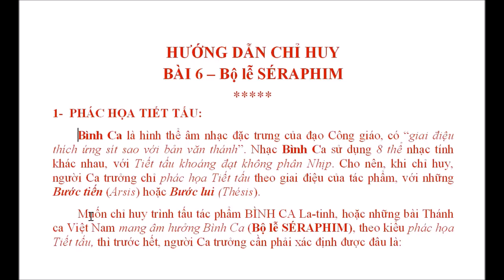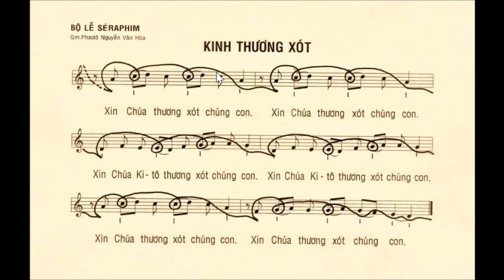Đánh Nhịp – Bài 6: Phác họa Tiết tấu BÌNH CA – Bộ lễ SÉRAPHIM – Lm. Bùi Ninh